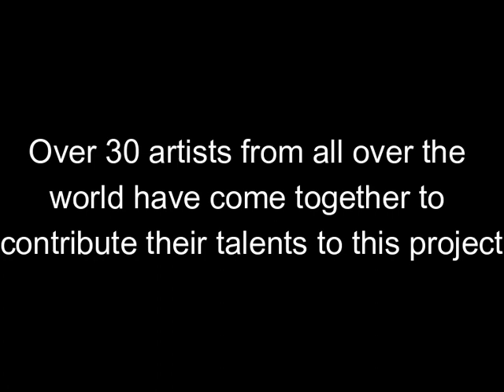Artists for Maui - Embers of Aloha: A Maui Wildfire Benefit Project (EOA2)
This special digital compilation brings together artists from around the world in support of the victims of the Lahaina and West Maui wildfires.  Proceeds go to directly meet the needs of the families in the wake of the disastrous wildfires on August 8, 2023.  For a minimum donation of $20, you'll receive 43 songs while helping to spread aloha and assisting in the rebuilding of lives. Mahalo nui loa for your support.